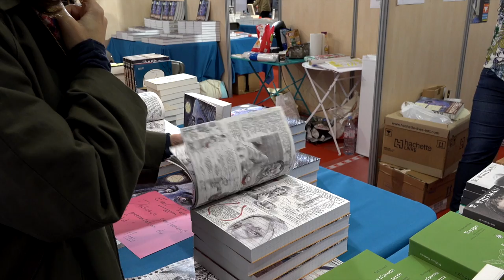Karla Suarez - Le fils du héros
À l'occasion du festival America 2018 à Vincennes, Karla Suarez vous présente son ouvrage "Le fils du héros" aux éditions Métailié. Rentrée littéraire automne 2018.